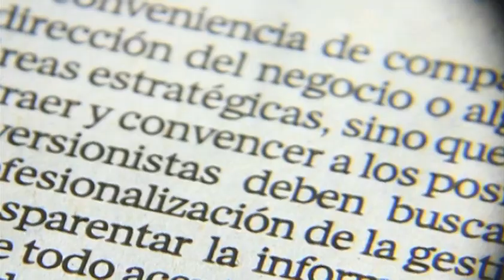Autodefensas firman acuerdo para incorporarse a las fuerzas federales / Andrea Newman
28 enero 2014

Programa: Noticiario con Andrea Newman.
Conductor: Andrea Newman.
Horario: Lunes a Viernes @17:00-18:00.